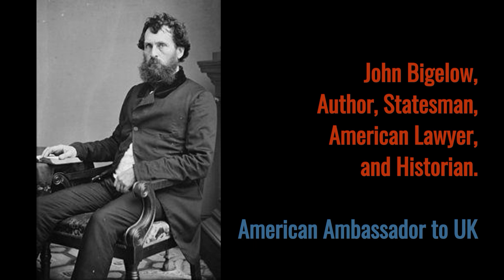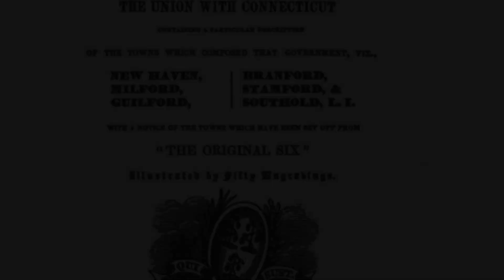TILDEN Documentary, ancestry -CHAPTER 1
Tilden documentary chapter 1.
This segment took longer than expected to produce due to my having to learn new Magix program.
Samuel Tilden was considered one of the best Statesmen in America...